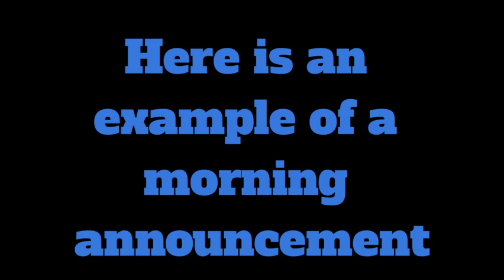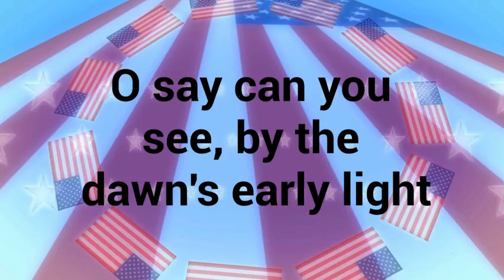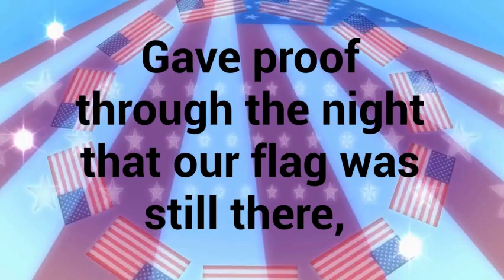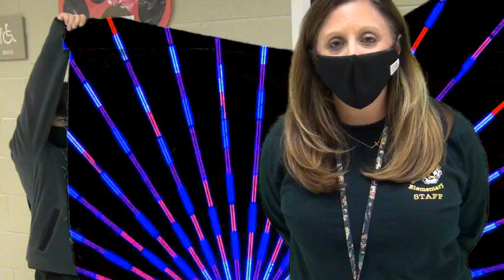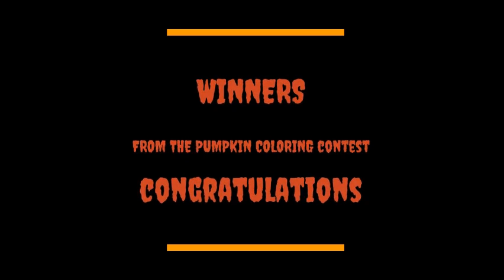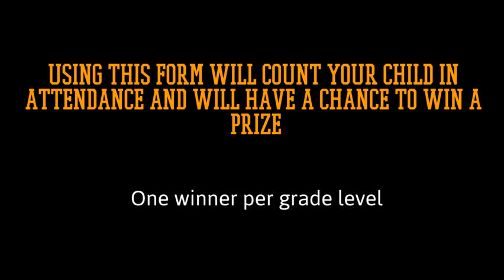Tiger Tail News